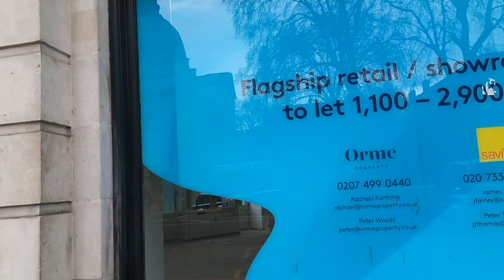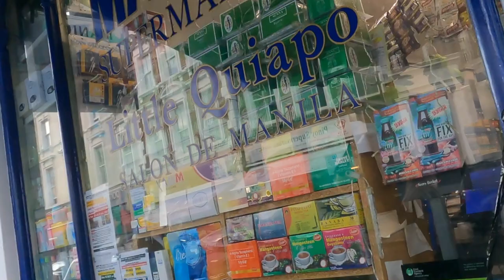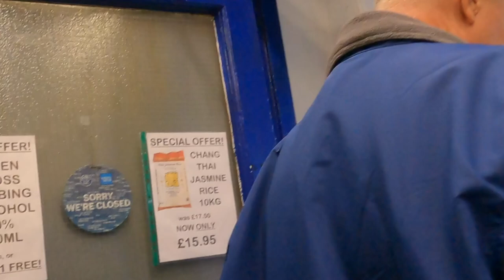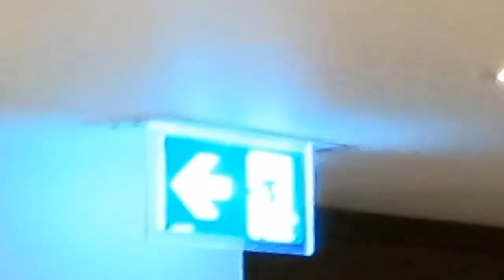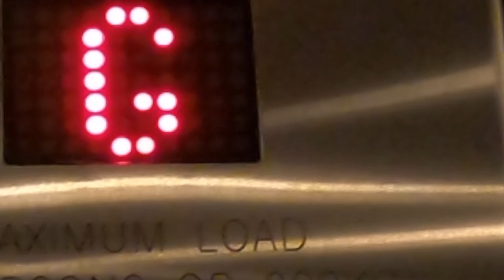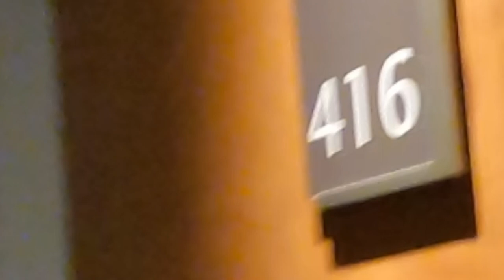2023 Europe - Day 2 | Walking Down Cromwell Road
2023 Europe - Day 2 | Walking Down Cromwell Road